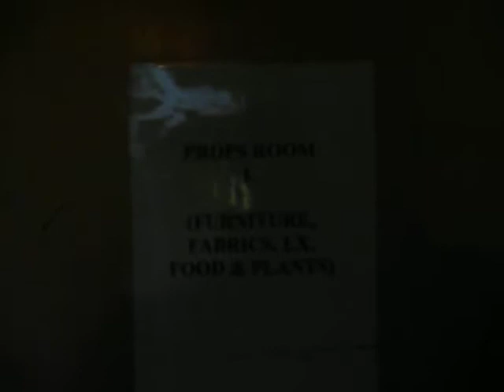RSAMD tour during BYB production part 1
Me trying to give a tour of the RSAMD for Mr McGowne :]